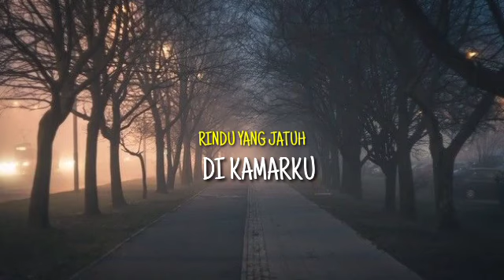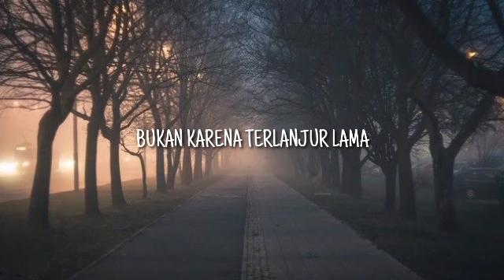Monolog - Pamungkas (Cover - Lirik)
Monolog - Pamungkas

Lirik

Gelap di dalam tanya
Menyembunyikan rahasianya
Letih kehabisan kata
Dan kita pada akhirnya diam

Bunga di bulan sepi
Jatuh terdampar
Tersasar

Alasan masih bersama
Bukan karena terlanjur lama
Tapi rasanya yang masih sama
Seperti sejak pertama jumpa
Dirimu di kala senja
Duduk berdua tanpa suara

Rindu yang jatuh di kamarku
Hanyalah rindu yang datang padamu
Bertanya mengapa kita
Masih di sini tersenyum